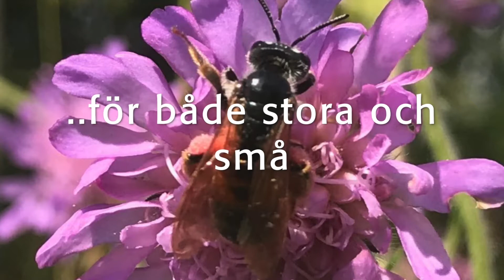Bor det vilda bin i din stubbe? - VAD HÄNDER I GÖTEBORG? Botaniska Trädgården Sön. 17 maj kl. 11:00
VAD HÄNDER I GÖTEBORG? - Sponsrad
Bor det vilda bin i din stubbe?
Söndag 17 maj kl 11:00 i Botaniska Trädgården

I samband med den internationella bi-dagen och den biologiska mångfaldens dag lyfter vi fram solitärbina. Lär dig hur du själv kan gynna bin och ta del av intressant forskning. En heldag för hela familjen!